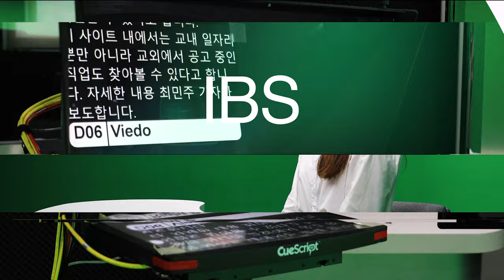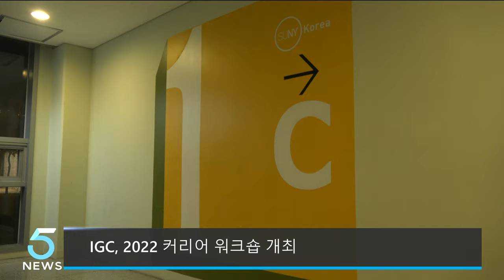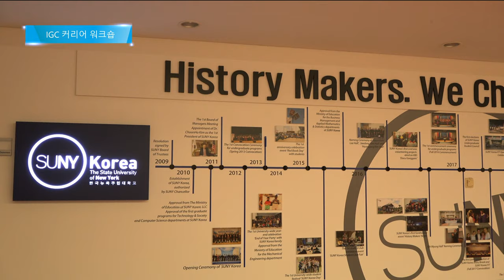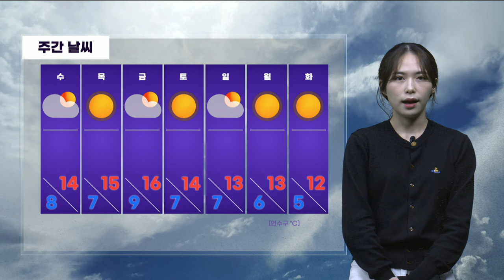2022.11.14 IBS NEWS 4K NEWS Live On Air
[CREDIT]
|아나운서| 송영채
|총괄| 양승주
|기획, 제작, 송출| 양승주, 이지성
|취재| 김아영, 조수빈, 변제니, 서정환
|기상캐스터| 김소연